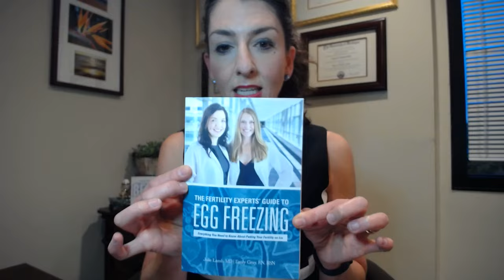Does having a light period mean I have a thin uterine lining? (Ask the Egg Whisperer with Dr. Aimee)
CJ writes in after having a miscarriage. Here’s part of her question, “I’m 37 yrs old, have 13 months of infertility! I've been through the ANGEL method tests and nothing screams out – My periods are very light (not a new thing post-D&C) - only 1.5 days and 2 tsp of blood; often brown and small clots.  OB doesn't think this is an issue- called me "lucky.”
I'm trying baby aspirin and vitamin E this month, but I've tried baby aspirin in the past. Does a light period mean thin lining? Any thoughts?”

Here are some of my thoughts for CJ, and anyone who is going through something similar. Listen to your gut. Your uterus is telling you a story. Your uterus is saying “pay attention to me.”

Of course, what I talk about here on Instagram and on The Egg Whisperer Show is just for educational purposes and not meant to replace medical advice from your personal physician. So if you're a patient of mine, I would say this: sounds like we need to rule out Asherman's syndrome.

Asherman's Syndrome is when your lining gets really thin, and one of the risk factors for Asherman's syndrome is a D+C procedure. You also shared that even before the D+C maybe your lining was a little light. It's very possible that the thin lining is interfering with the healthy implantation and might increase your risk of having implantation issues and a miscarriage.

2/16/21